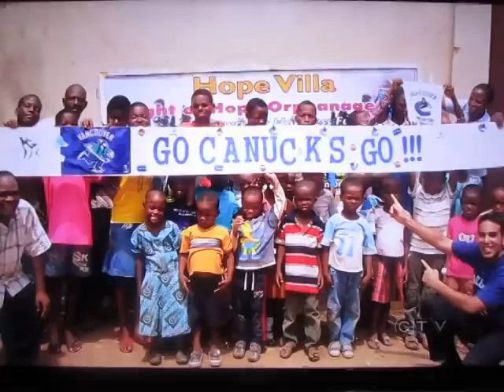CTV NEWS PLAYOFF EDITION ELITE4AFRICA NEWS CLIP!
Orphans in Lagos, Nigeria being mentored by ELITE (elitevancouver.ca).  Great memories of an amazing Stanley Cup run last year.